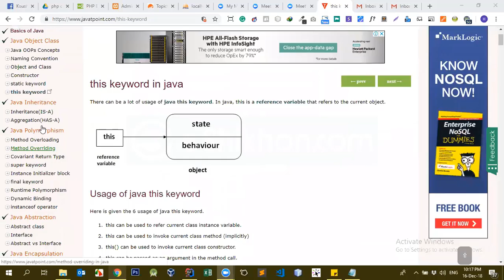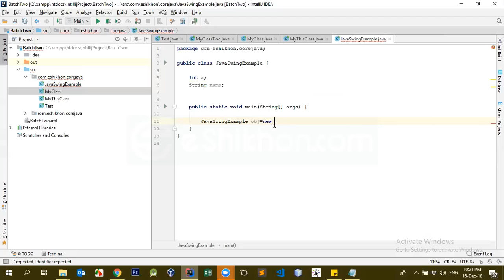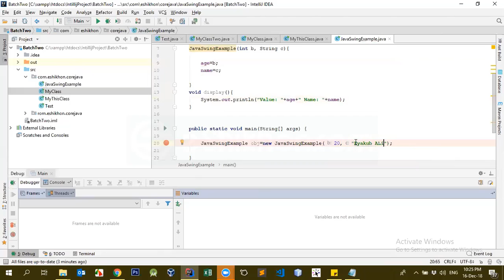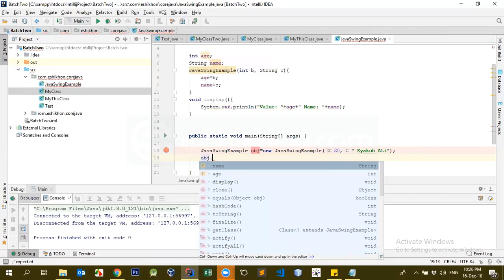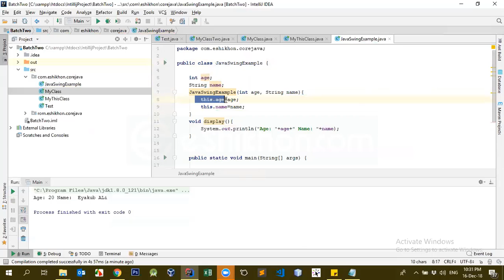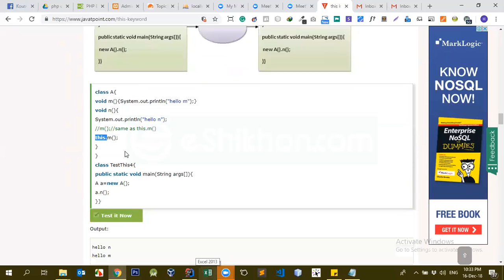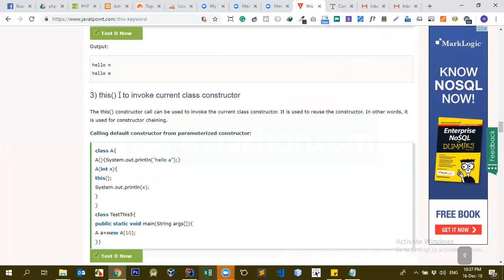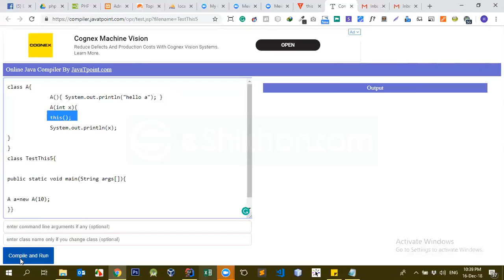Java Class 12 Part 1 Java Course Bangla Tutorial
Learn how to make money online by Java using updated methods. Although Java is not hard to make money with if you get the proper guidance. In this tutorial, we'll guide you through the entire Java process in Bengali. Which is Java in Bengali. This means you will learn Java in Bangla.

online java course free
free java course online